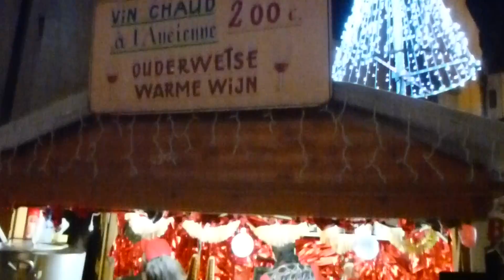Brussels 3/12/11 Christmas time !